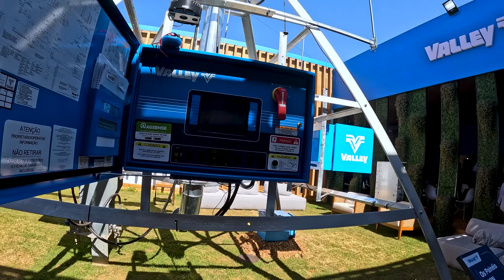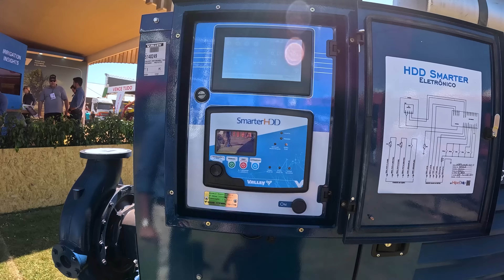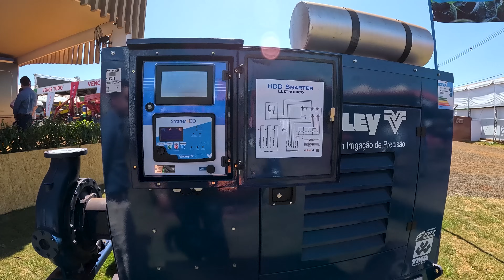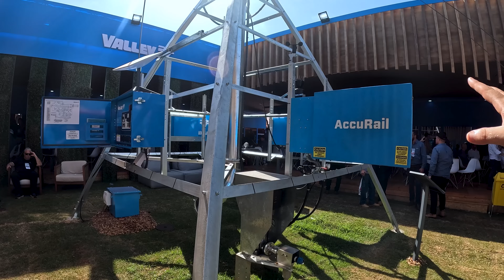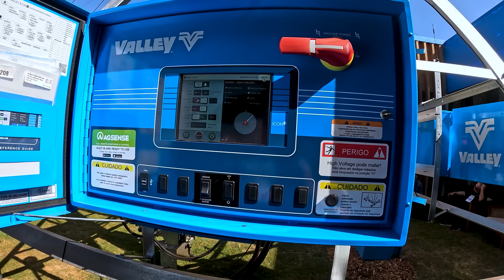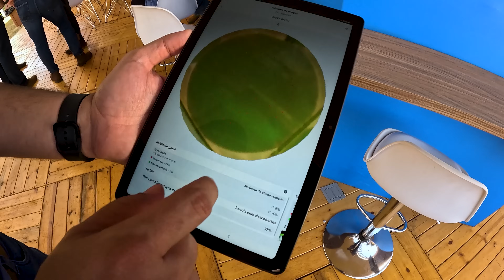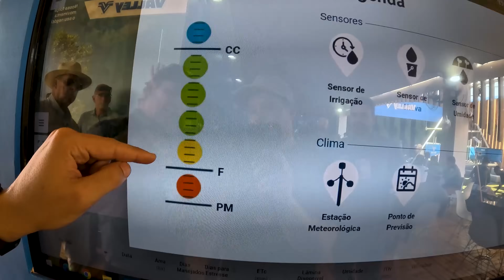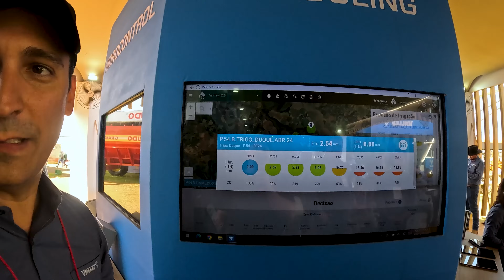INVESTIMENTO PARA FAZENDA, PIVO DE IRRIGAÇÃO